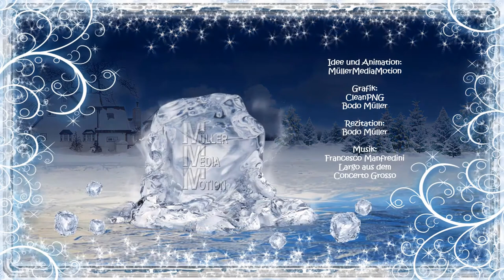"Wenn es Winter wird" ein winterliches Gedicht von Christian Morgenstern